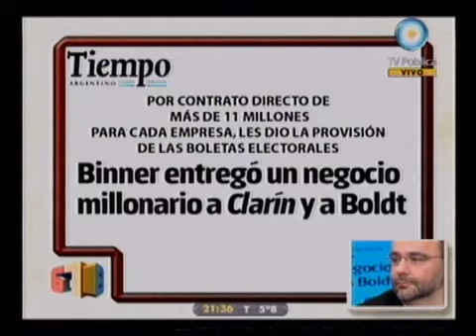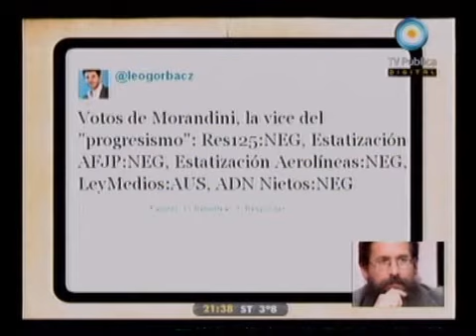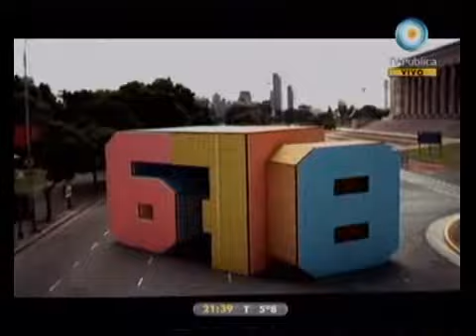678 - El negociado de Clarín con Binner 03-07-11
678 - Informe: El negociado de Clarín con Binner 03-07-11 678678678